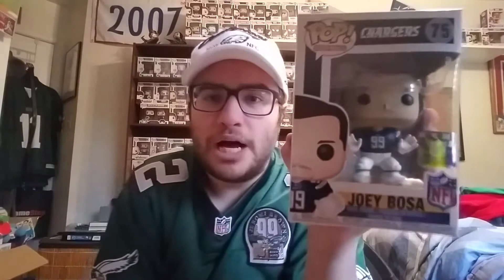Joey Bosa FUNKO POP GIVEAWAY!